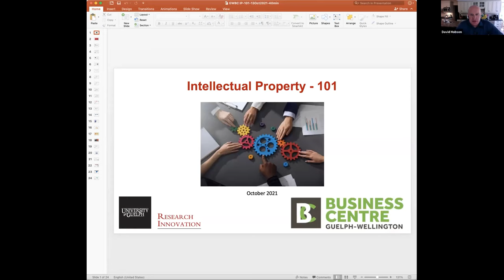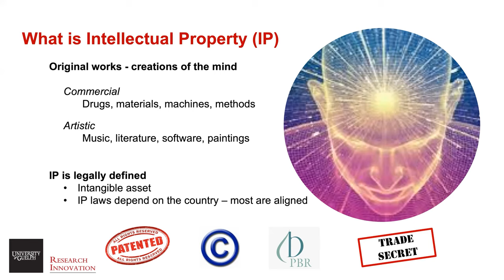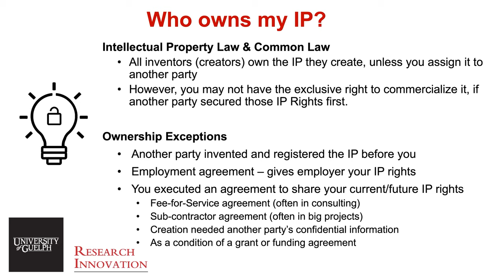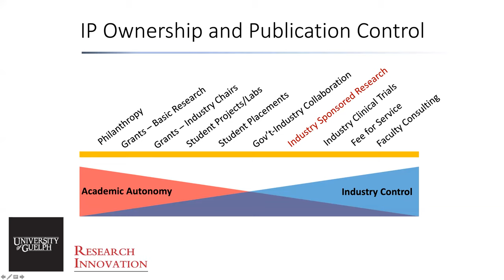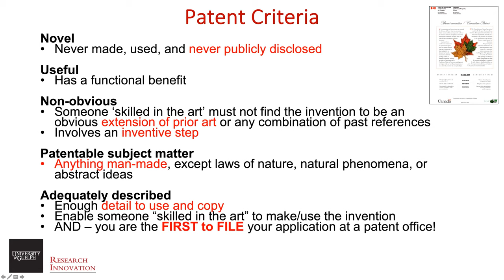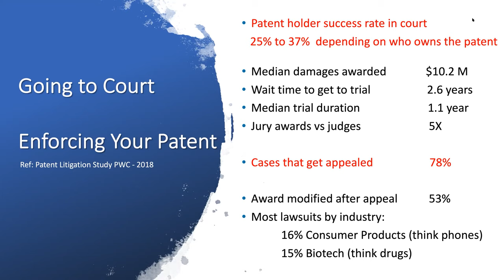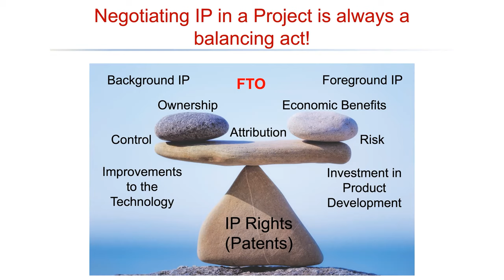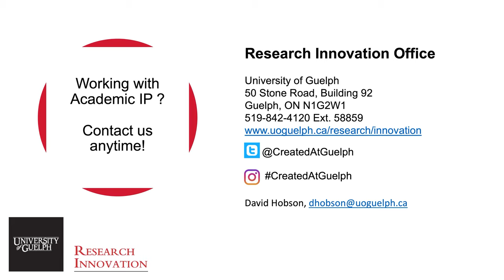IP 101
An informative session about IP and what it means to your business.

IP (Intellectual property) is a category of property that includes intangible creations of the human intellect. This is often seen in business to refer to creations of the mind, such as inventions; literary and artistic works; designs; and symbols, names and images used in commerce.

Learn from expert guest David Hobson, Manager, Technology Transfer & Entrepreneurship from the Research Innovation Office at the University of Guelph, the basics that you need to know when dealing with your business and your own IP.